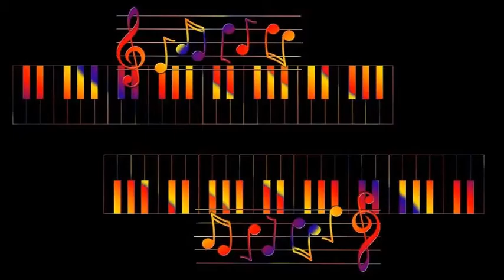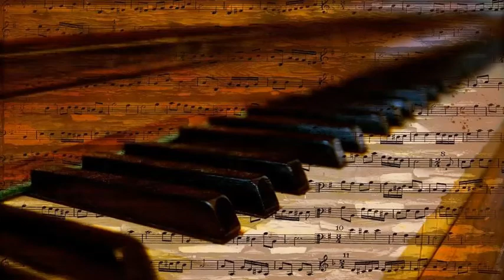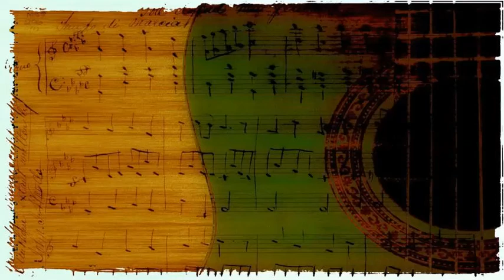Jan August & His Trio - Intermezzo (theme from the film)